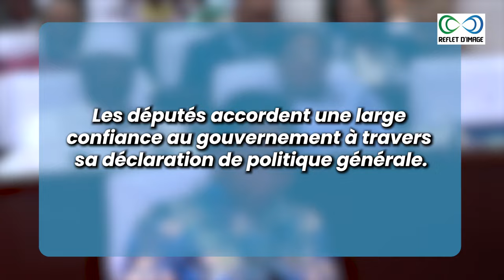Les députés accordent une large confiance au gouvernement (Déclaration de politique générale)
Il est de tradition constante que le Premier ministre, chef du gouvernement prononce une déclaration de politique générale lors de l’entrée en fonction d’un nouveau gouvernement sur les grandes orientations du gouvernement, les réformes et les choix stratégiques.

Fort de ladite tradition, ce vendredi 23 août 2024, au siège de la Représentation nationale, conformément à l’article 95 et suivant de la loi n° 2024-005 du 6 mai 2024 portant Constitution de la République togolaise, le Président de l’Assemblée nationale, Sevon-Tépé Kodjo Adédzé a présidé la deuxième session extraordinaire de l’année consacrée exclusivement à la présentation du programme d’action du gouvernement.

Notre Caméra

Nos LED